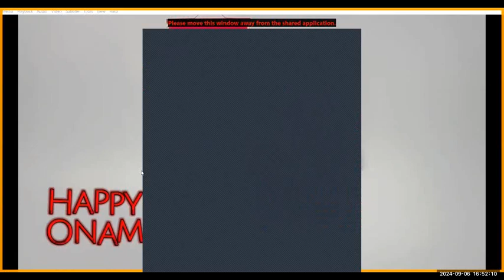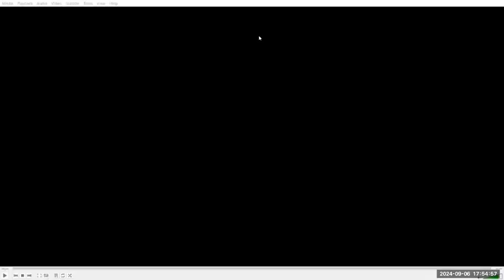ധ്വനി 12 Dhwani 12, Musical evening with the talents of NSSCE Alumni